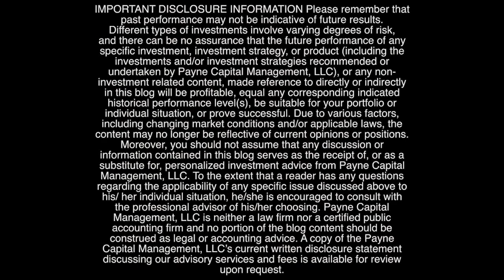Cyber Fraud and Scams Investors Need to Watch Out For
It’s Episode 125 and Apple now is at $3 trillion. As the stock market continues to heat up, economic data continues to come in better than expected. The Roaring Twenties, we’ve been talking about, they’re here. So we’re going to talk about the momentum the market has, what we see in the economy like we do every week, and some of the bigger signals that things are going to get even better than they are today.

On The Tipping Point, we’re going to talk about cyber fraud. We’ve got our friend Keith Tessler telling you how you protect yourself against one of the biggest issues in America today, money being stolen from your account. And we have our colleague Frankie Lagrotteria on the show.